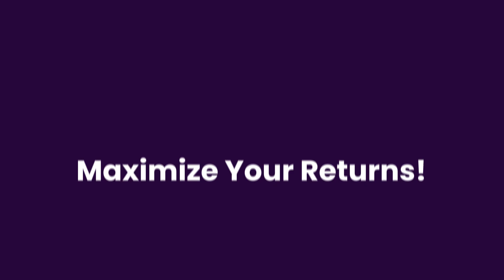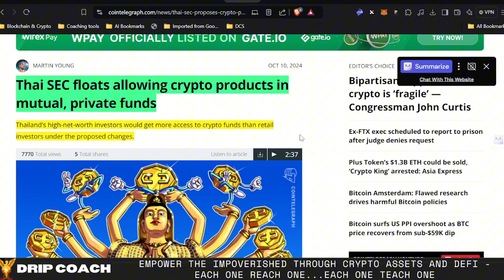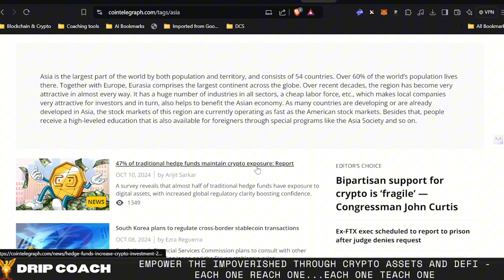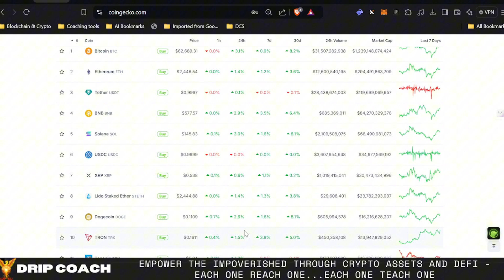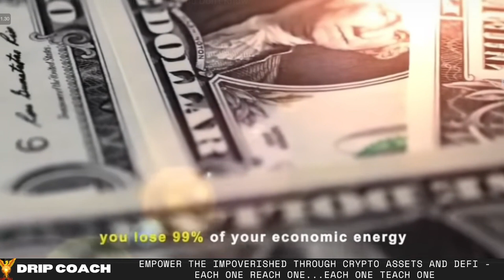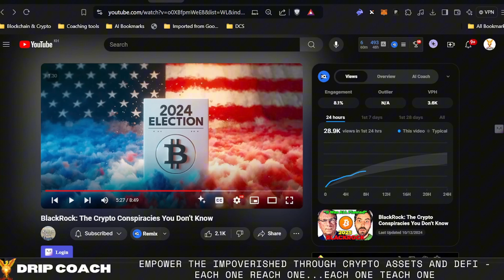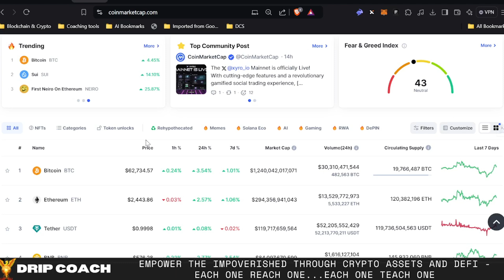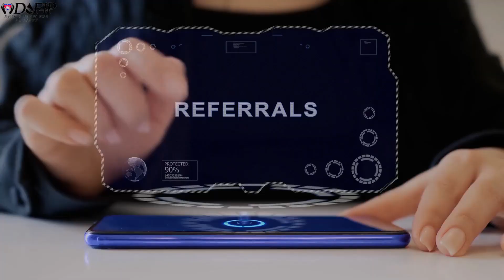The Secret Bitcoin Strategy of Blackrock and Asia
🕸️Earn 30% on BTC deposits - EARN BITCOIN with this Bitcoin Wallet

1.)
2.) Import your Metamask seed or private key. If you’re already a Rabby user, you may skip this step.
3.) Click on “Rabby Points”.
4.) Use my exclusive invite code DRIPCOACH to earn airdrop points.
5.) Hooray! Now you are free to claim your points.